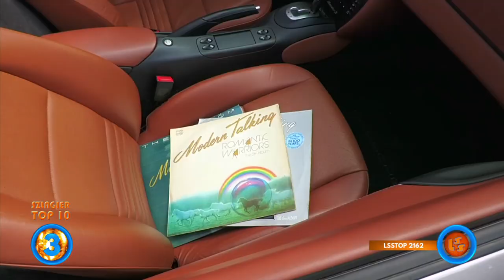Szlagier Top 10, 764+ finał LSS SZLAGIEROWO.PL - oficjalne notowanie